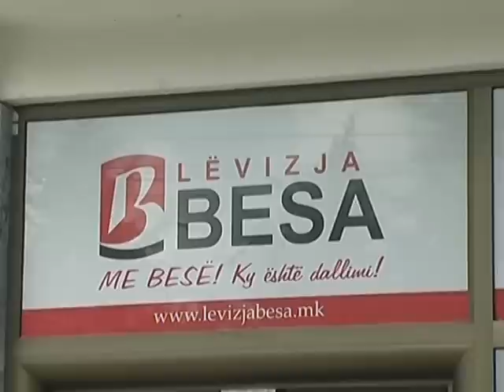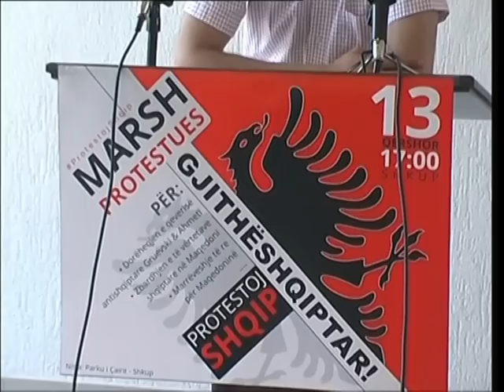TV HANA: Njoftim për rrjedhën e protestës “Protestoj shqip” 13 Qërshor